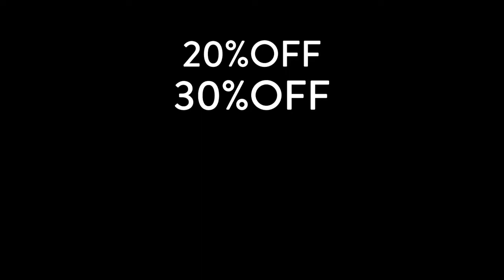ItaloJewelry.Com - FINE JEWELERY - FINE RINGS OVER 50% OFF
Welcome to Italo Jewelry, Where you’ll find enchanting examples of stunning fine jewelry and unique designs that will take your breath away… or better yet, hers! Discover a vast selection of popular designs - from classic settings to contemporary styles. You’ll find the finest  jewelry at Italo Jewelry, at prices that are 20% to 50% off normal prices! The best prices online for engagement rings,wedding rings,bridal sets,wedding sets, 3pc engagement rings,trio ring sets,wedding bands.You can always get one at affordable price. Shop now at

We are happy to help you find the perfect engagement ring for your special someone, a piece of jewelry to commemorate an anniversary or special occasion, affordable prices and select jewelry of the highest quality. Partner with Italo Jewelry, the leader in online engagement rings. Where elegance and sophistication are inexpensive - Where Jewelry Meets Style.

Discover a better way to shop affordable engagement rings, wedding rings,wedding bands,bridal sets.